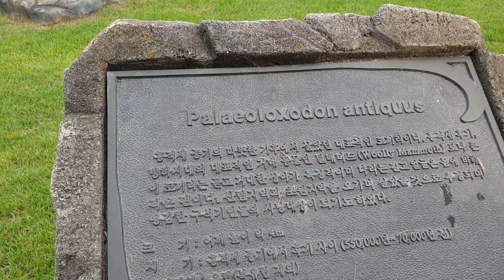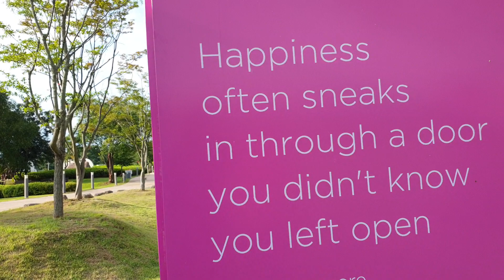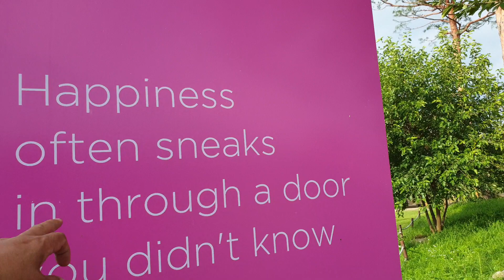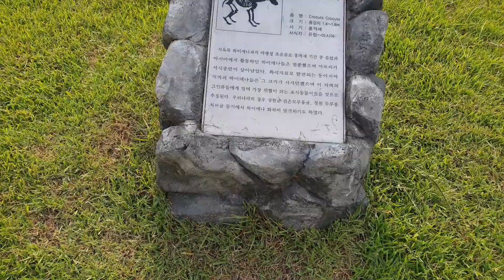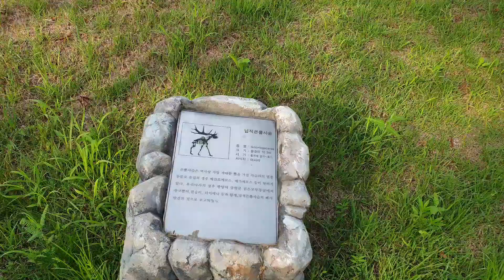하튜브♡유적 "전곡구석기유적지에서 생각하며"3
현장리얼 소개